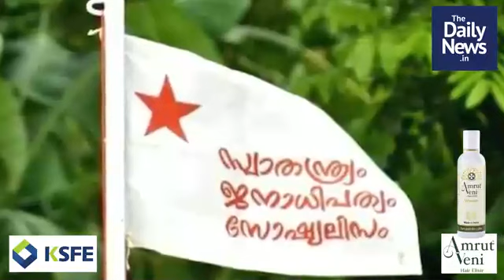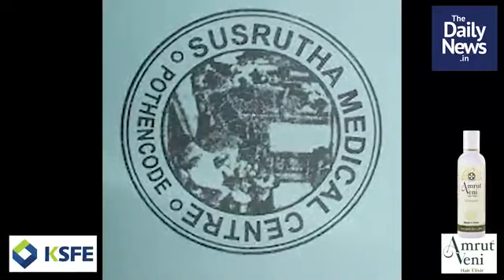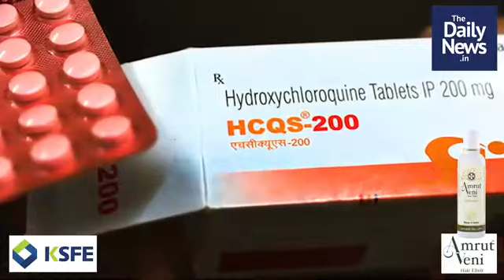March 1 | Morning News | Malayalam Daily News